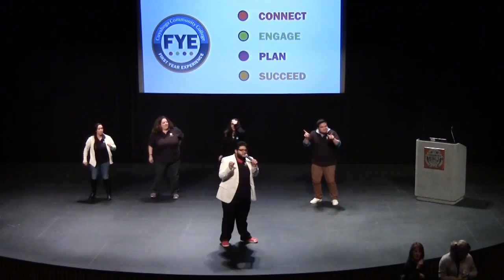NS Metro Feb 2015